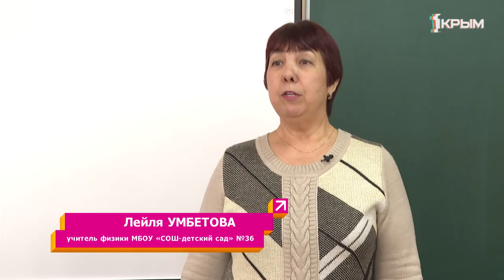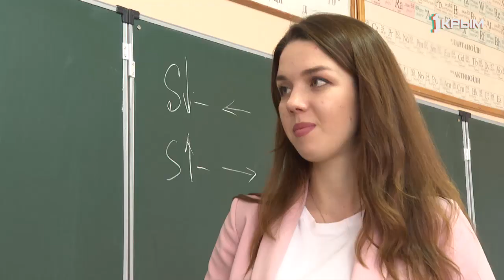Доверяй, но проверяй: как правильно выбрать электрическую гирлянду?